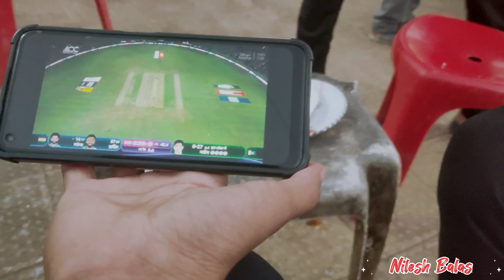Bhavnath giranar junagadh | ગીરનાર માં અડધેથી પાછા આવ્યા | ભવનાથ ના સવાર ના દર્શન | Nilesh Balas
er. NileshBalas

support